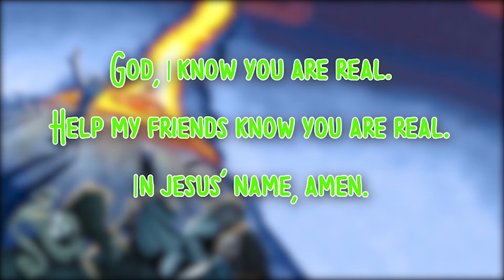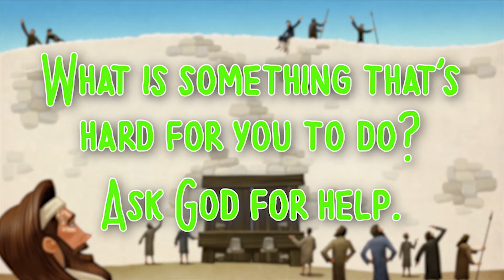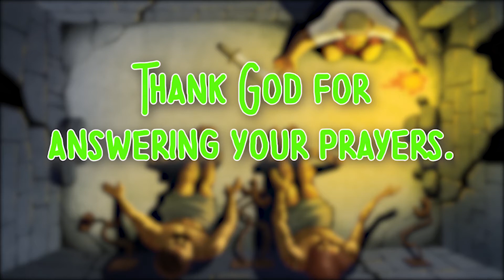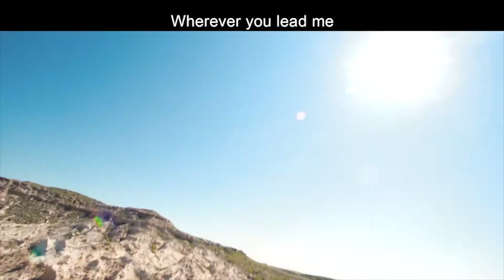Ask, Seek & Knock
LPC Sunday School Adventures, April 25, 2021

Let's discover Jesus' most famous sermon, "The Sermon on the Mount." Join us on this new adventure!